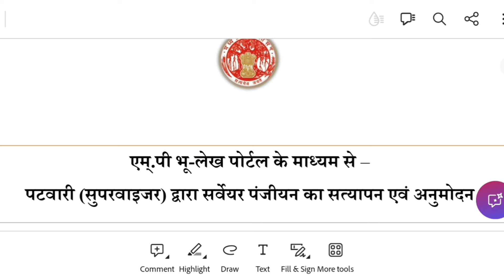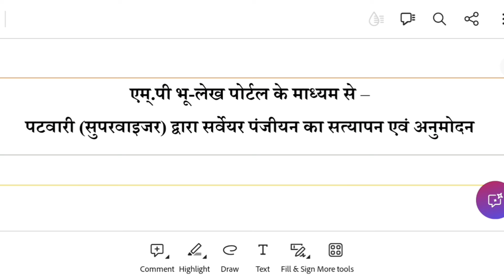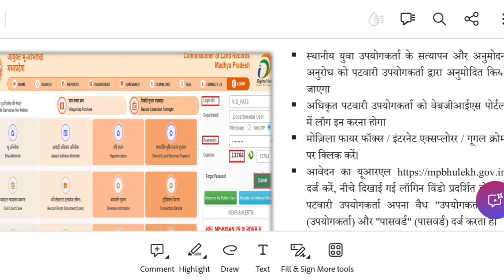मध्य प्रदेश ग्राम सर्वेयर कार्य 2024 करना चाहिए या नहीं ? सिलेक्शन प्रोसेस को लेकर बड़ा खुलासा !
मध्य प्रदेश ग्राम सर्वेयर भर्ती 2024 को लेकर इस वीडियो में बड़ा खुलासा चयन प्रक्रिया में पारदर्शिता का ध्यान नहीं दिया गया है किस का सिलेक्शन हुआ है किसको ग्राम आवंटन हुआ है इसको लेकर नियम नहीं बनाए गए हैं किसी को भी सेलेक्ट करके और गांव का आवंटन कर दिया गया है जिससे जिनका सिलेक्शन नहीं हुआ है वही युवा उठा रहे हैं इस पर सवाल

म.प्र. सर्वेयर भर्ती 2024 नया अपडेट | अब चयन समिति करेगी   ग्राम आवंटन | MP Surveyor Vacancy 2024 scam